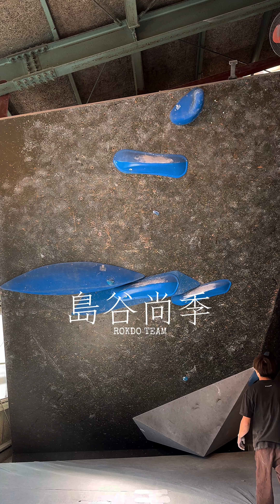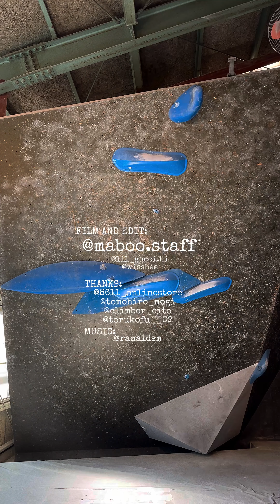【衝撃】またホールド買った社長。マーブーはあと何年続くか！